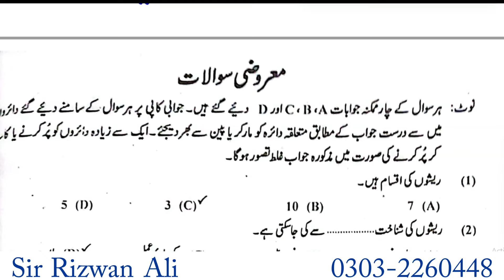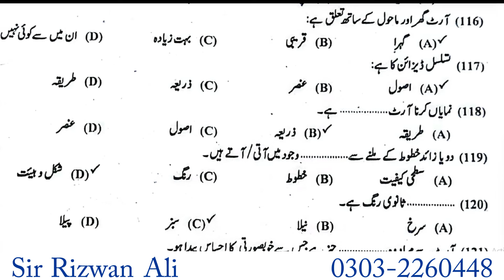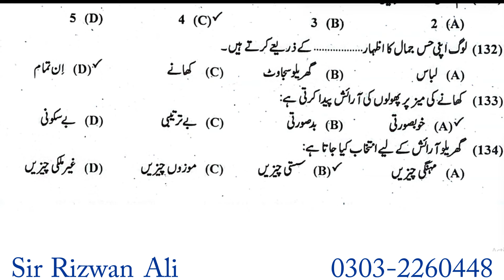10th Class Elements of Home Economics Guess Paper 2024 | Class 10 Home Economics Important Question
10th Class elements of Home Economics Solved Mcqs Guess Paper 2024 For All Punjab Boards.10th Class Arts elements of Home Economics important questions 2024 - Economics Guess Papers JOIN NAR COMMUNITY

10th Class Home Economics Pairing Scheme 2024 Punjab Boards
Home Economics Pairing Scheme 10th Class 2024 Punjab
Pairing Scheme 10th Class Home Economics 2024
Home Economics 10th Class Pairing Scheme PDF

Scheme of 10th Class 2024
Home Economics 10th Scheme 2024
Scheme of 10th class 2024 pdf Download
Scheme of 10th Class 2024 Gujranwala Board All subjects
Arts Home Economics Scheme of 10th Class 2024 Multan Board
Home economics Scheme 10th Class 2024
10th Class Home Economics Pairing Scheme 2024 for All Punjab Boards
9th Class Home Economics Pairing Scheme 2024 for All Punjab Boards
10th Class Home Economics Guess Paper 2024 PDF
 10th Class Arts Paper Scheme 2024
10th class Chemistry Pairing Scheme 2024 Punjab Board
10th Class Home Economics Past Paper
Class 10 Urdu economics Scheme 2024
Pairing scheme of 9th Class 2024 pdf
Pairing Scheme 2024 10th Class
Lahore Board Pairing Scheme 2024
Economics Paper Pairing Scheme 2024
11th Class Home Economics Paper Scheme 2024
Economics Pairing Scheme 2024
10th Class Home Economics Guess Paper 2024 PDF